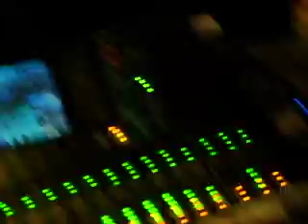Sabaton - The Final Solution (Łódź, 11.11.2010)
Sabaton playing "The Final Solution" in club Dekompresja in Łódź (POLAND).